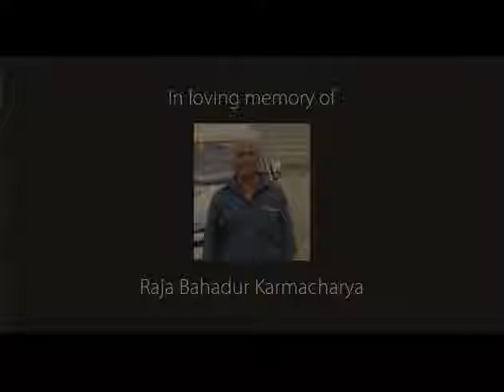LOOT 2 Game Hakku Run